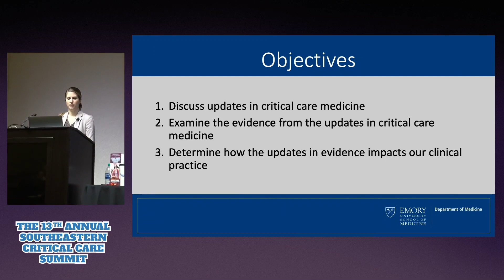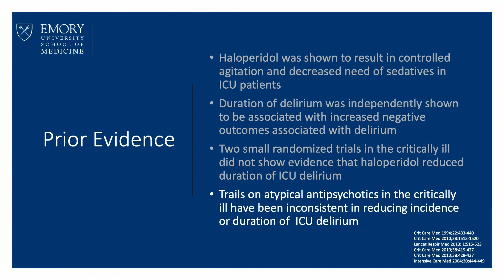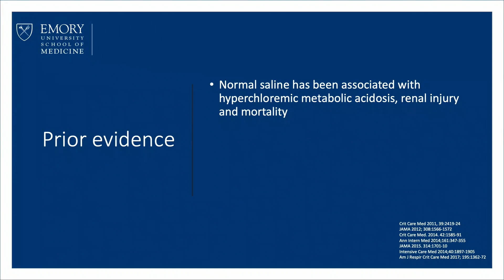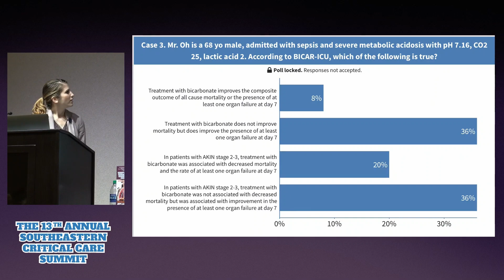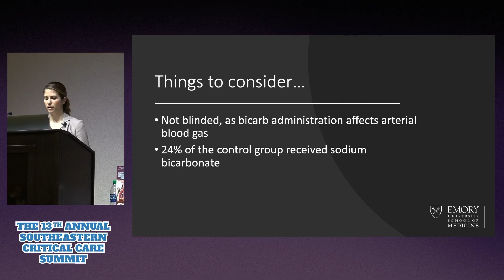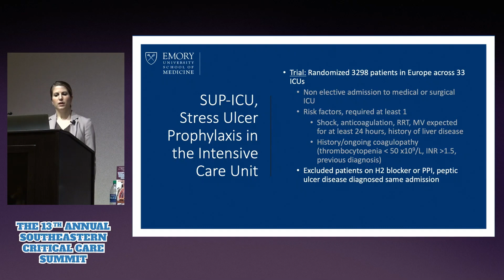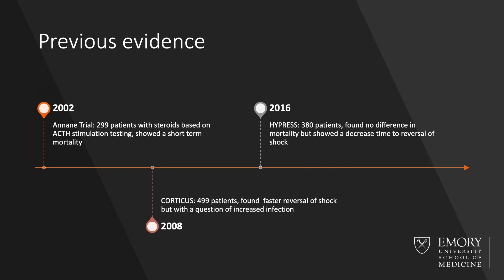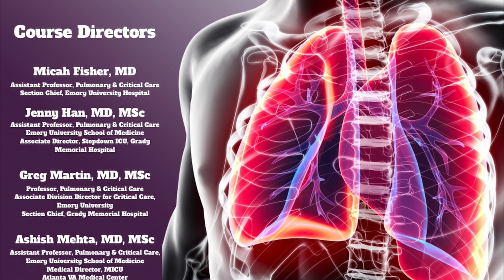2019 Year in Review Medical Critical Care - Lisa Daniels, MD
Lisa Daniels, MD
Assistant Professor
Pulmonary and Critical Care Medicine

Audio improves at 00:45.